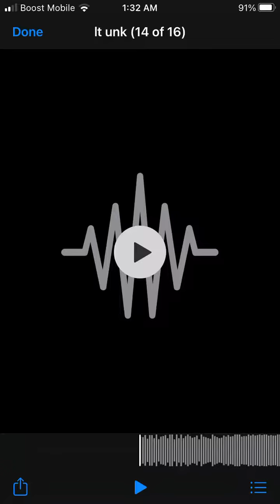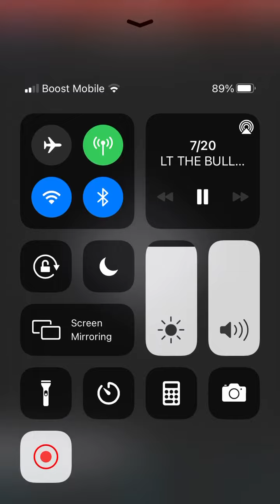7/20-LT THE BULL X PATILLO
Patillo x L.T THE BULL